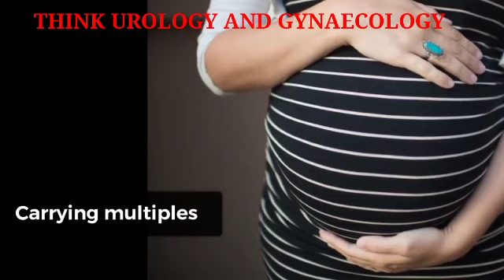What is Placenta Previa? Placenta Previa kya hota hai | Risk factors Dr Kritika Verma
What is Placenta Praevia? Placenta Praevia kya hota hai | Risk factors | Dr Kritika Verma

In this video I explained what is palcenta previa and what are the risk factors associated with it.
As you all know placenta previa is the main factor responsible for third trimester bleeding so follow all the precautions and take rest.

If you have any queries you can comment.